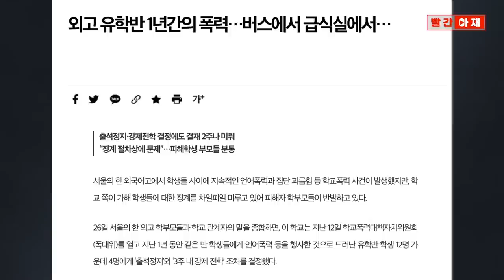"조 군은 양심적인 학생” 미 법무부까지 동원한 검찰의 자충수…반대 증거만 제공 [빨간아재]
조국 전 장관 부부가 아들의 온라인퀴즈를 도와줘 미국 교수의 업무를 방해했다며
검찰이 제출한 조지워싱턴대 교수의 전화진술이 오히려 피고인측에 유리한 증거로 활용됐습니다.

재판부는 검찰이 FBI 형사공조를 통해 제출한 진술의 증거능력을 배제하되
피고인 측에 유리한 진술 내용은 탄핵 증거로 원용하는 것을 받아들였습니다.

해당 교수는 진술에서 자신의 수업계획서에 '수강생 단독으로 응시해야 한다'거나
'외부의 자료나 도움을 받는 것은 금지'돼 있다는 내용은 적시하지 않았다고 밝혔으며
"조O은 양심적인(성실한) 학생"이라고 기억했습니다.